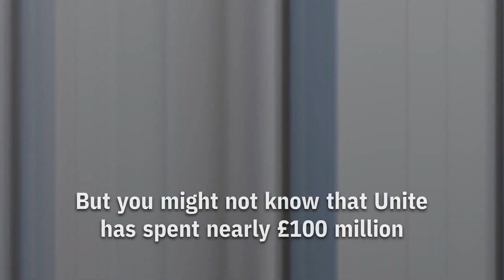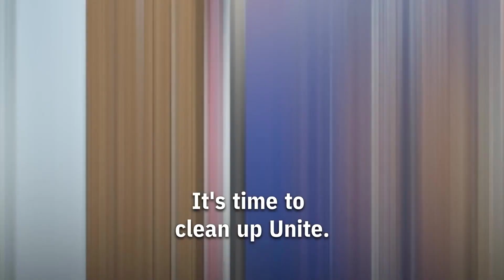Use your vote before it's too late!